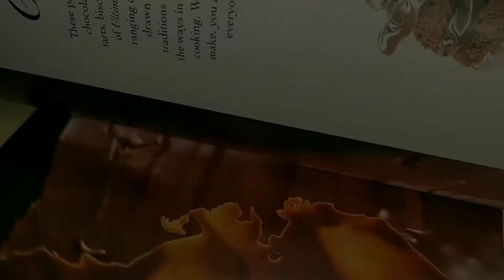SODA BREAD||Soda bread recipe||Remi's Cook Book